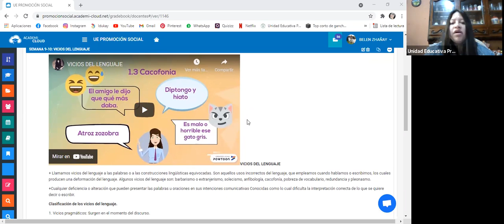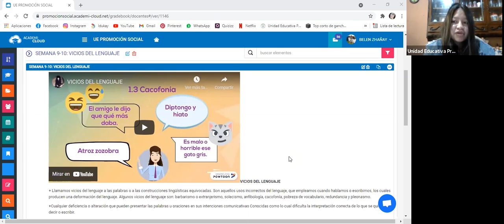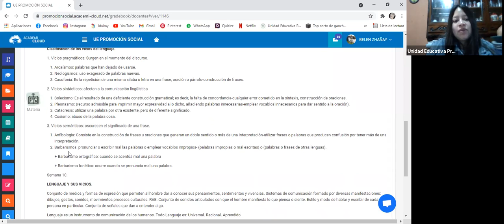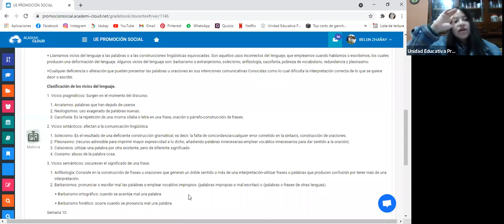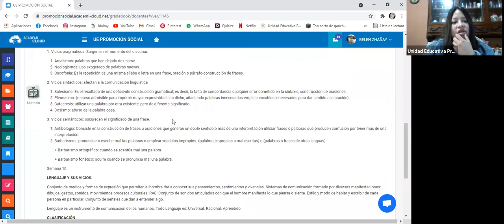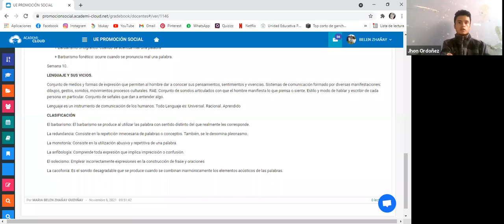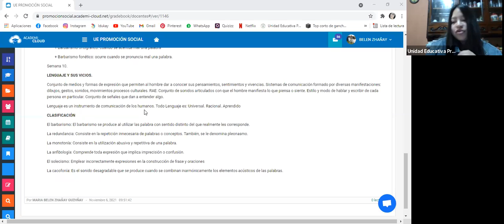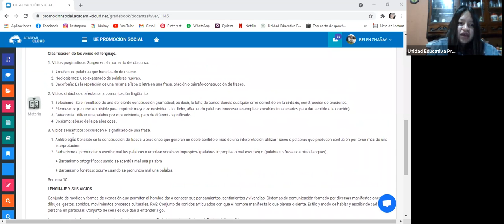VICIOS DEL LENGUAJE - Literatura - Tercero Intensivo